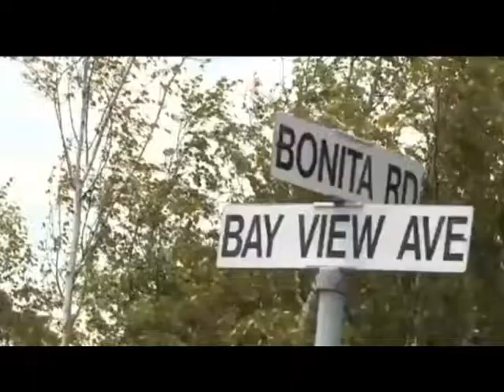ICNSF 7 8 news